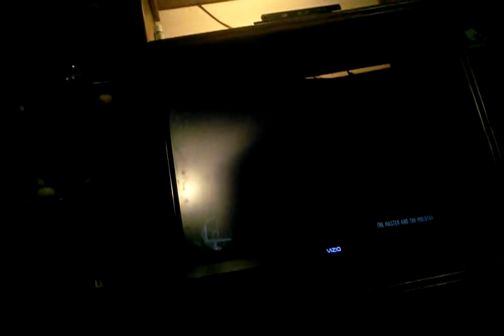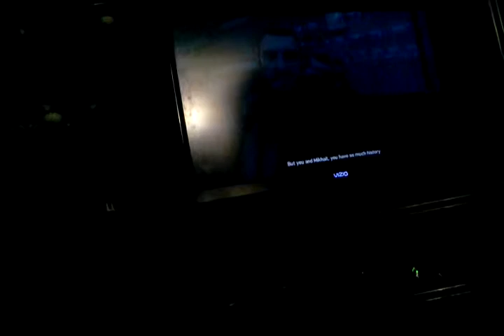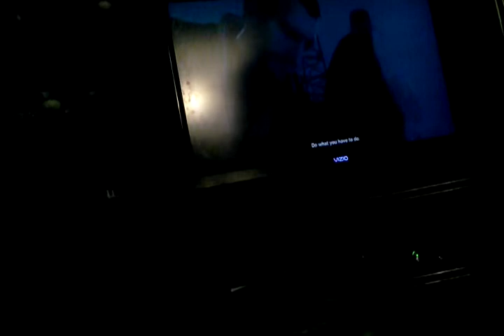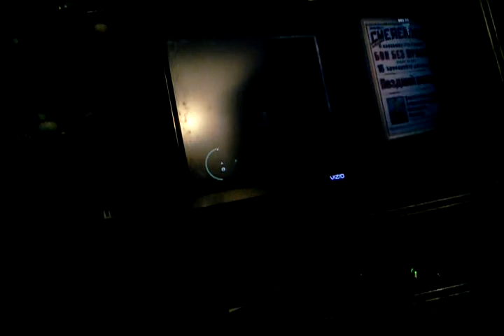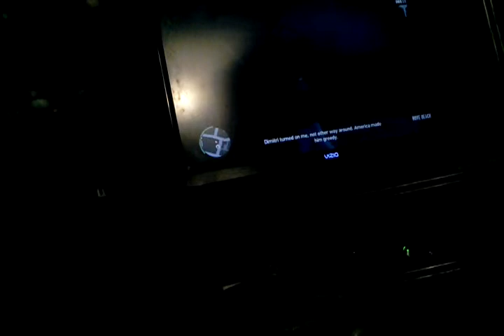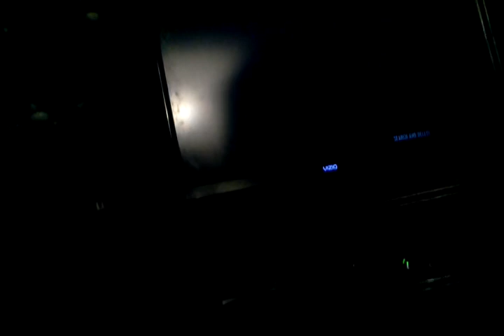Lets play gta 4 part 12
Sorry for the ending what happend was rivas tried to escape but i killed him so that was the mission